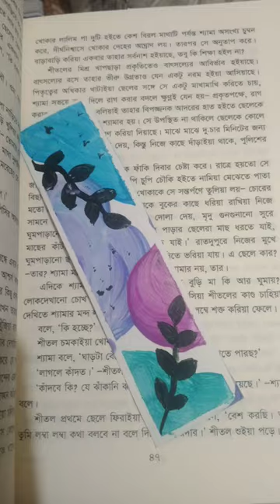easy bookmark 🔖 💡drawing